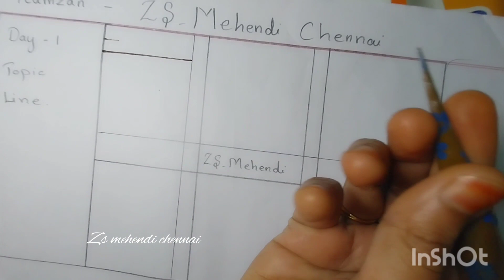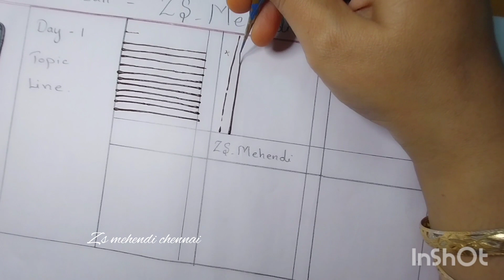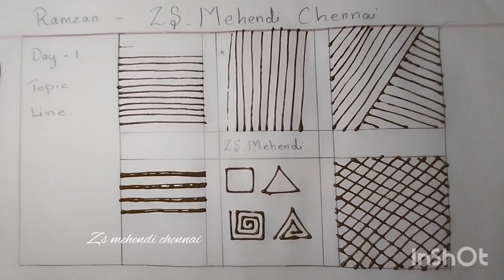Henna Class in Tamil, Mehendi class Practice Day 1, Self learned Henna Artist by Ramzan Fathima